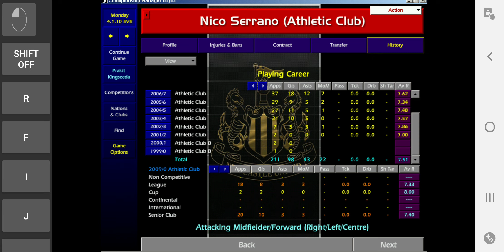CM01-02 - Recommend Young Player Data April 2022 : Nico Serrano